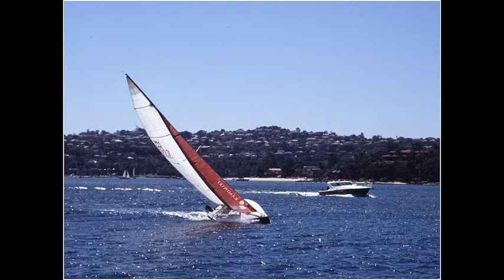North South East and West with Richard Adams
Travel with Richard Adams to see the Northern Lights at the Ice Hotel in Sweden, take a helicopter ride over Sydney Harbour, get on your bike in Beijing and marvel at the landscapes and wildlife in the Galapagos Islands.